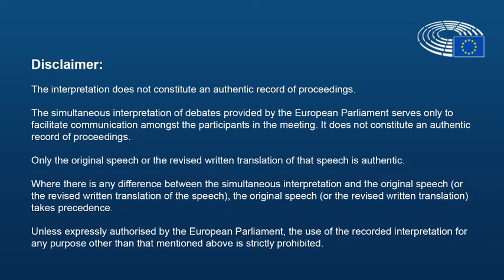Apostolos Tzitzikostas elected President of the European Committee of the Regions.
Apostolos Tzitzikostas, Governor of the Region of Central Macedonia, Greece, was elected as President of the European Committee of the Regions.

Tzitzikostas’ vision for the new mandate of the CoR builds on putting the EU at the service of its people and their places of living in a sustainable, cohesive and inclusive way. One if his main aims is to modernise European democracy so that it answers efficiently the needs of the people in the future European Union. Tzitzikostas will also work on raising the profile of the CoR and its members both in Brussels and with Europe’s local and regional authorities.